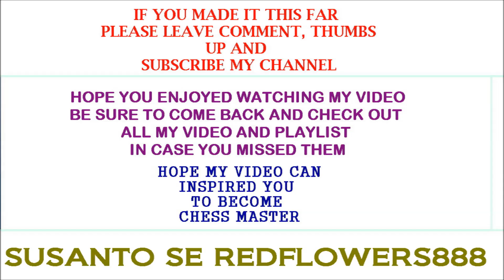CHESS CHECKMATE #581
In this video I also make a lot of amazing chess checkmate, chess checkmate, it's so amazing, great checkmate, unique checkmate,
  Spectacular checkmate, unique checkmate, rare checkmate, etc.

  I like playing chess and sometimes I play chess titans, I make this video by using chess titans, so by making this video I want
to inspire other people to become chess masters, thank you.